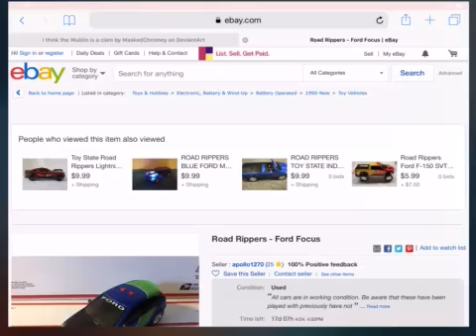Ford Focus on eBay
I hope I’ll get this also before it ends or gets sold.